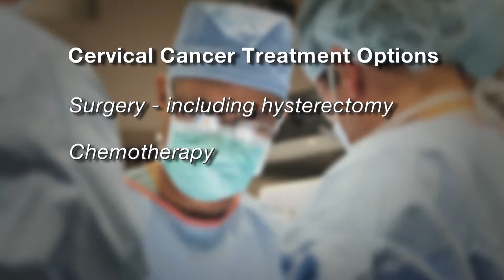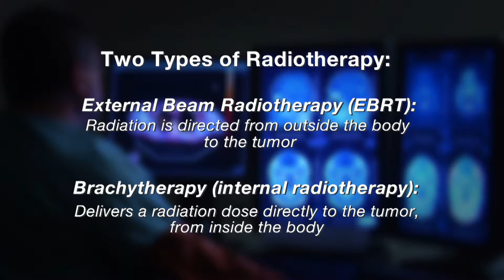Brachytherapy: a convenient, proven effective way to treat cancer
A diagnosis of cancer can be numbing, but there’s a treatment that can help enormously. Dr. Matthew Biagioli, joins us to discuss Brachytherapy, an affordable and highly effective treatment option.  Brachytherapy can be utilized to treat cancers of many different body sites.  But we’re going to focus our discussion on Gynecological Cancers -- and target cervical cancer.